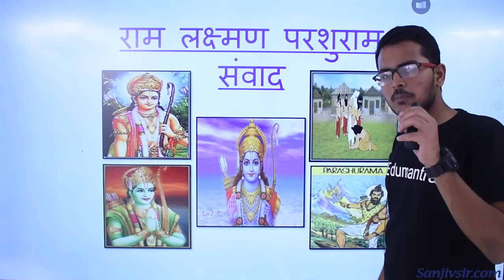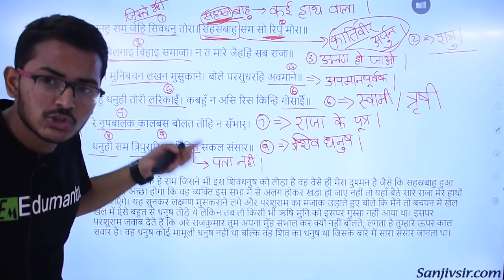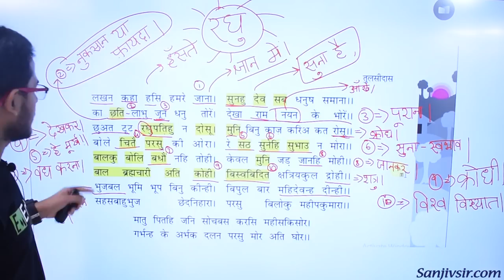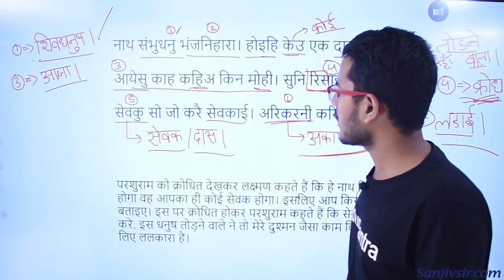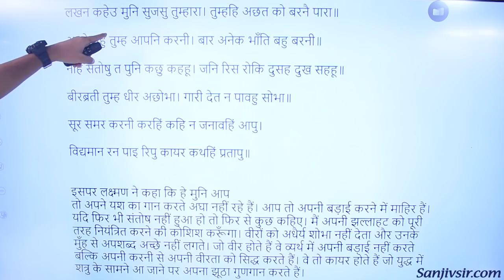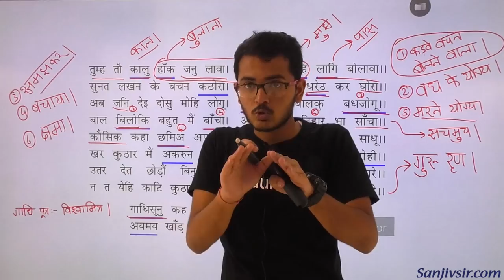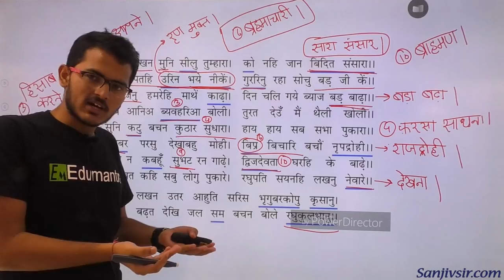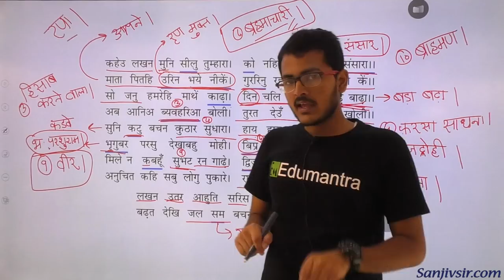RAM LAKSHMAN PARSHURAM SAMVAD | HINDI [POEM] CLASS 10 CBSE | COMPLETE EXPLANATION IN DETAIL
RAM LAKSHMAN PARSHURAM SAMVAD | HINDI [POEM]  BY SHUBHAM sir of CLASS 10 CBSE | COMPLETE EXPLANATION IN DETAIL